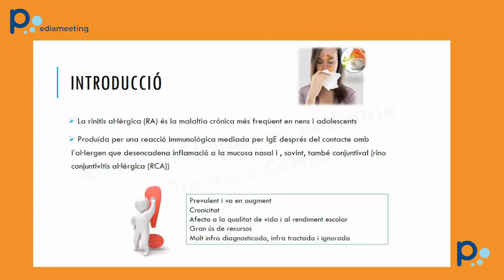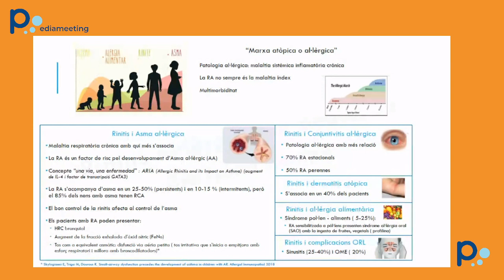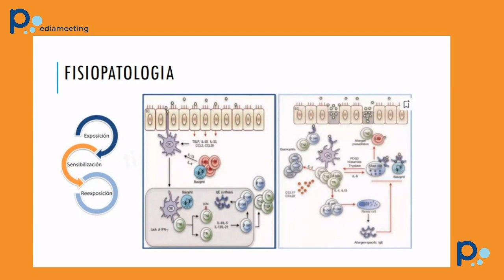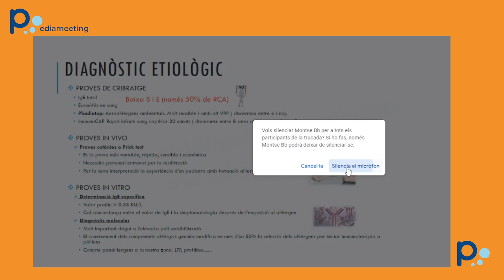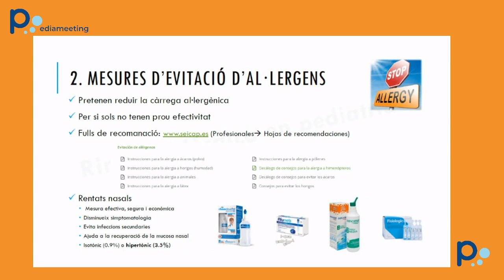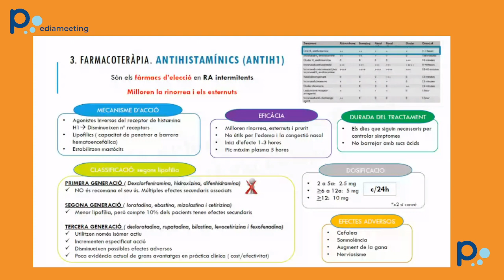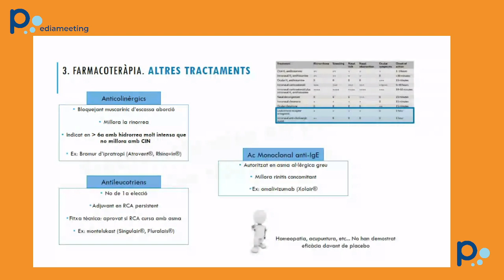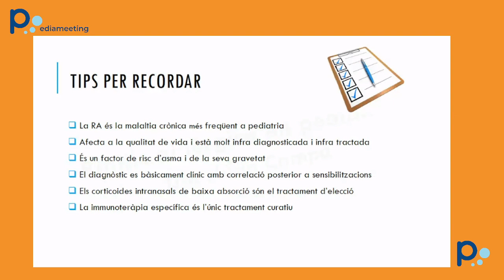Rinitis al·lèrgica en Pediatria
Rinitis al·lèrgica a l'edat pediàtrica. És la malaltia crònica més freqüent a l'edat pediàtrica. Prevalença, factors de risc, etiologia, diagnòstic i tractament.
Dra. Núria Campa, pediatra de l'ABS Alcarràs i especialista en al·lergologia pediàtrica.